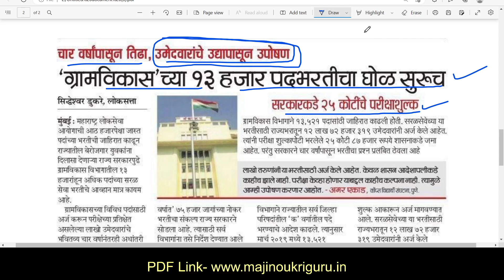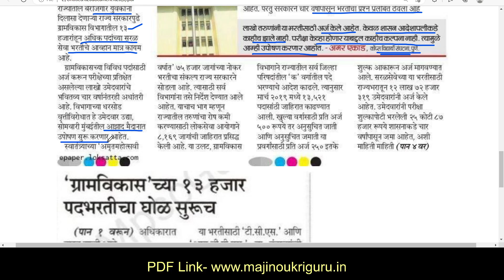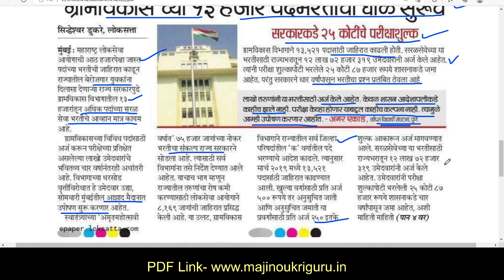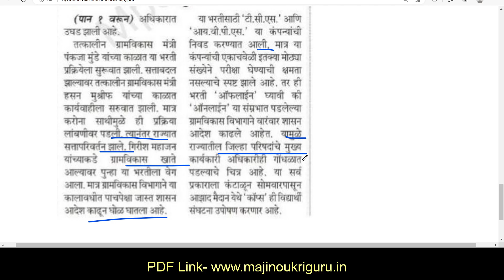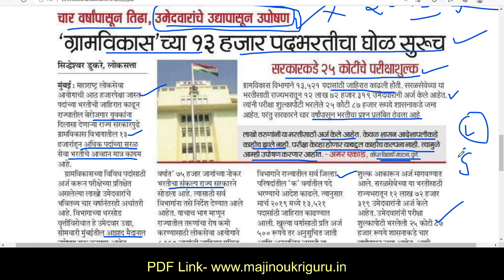जिल्हा परिषद भरती 2023 | महत्वाची माहिती🙏 | zilha prishad Bharti